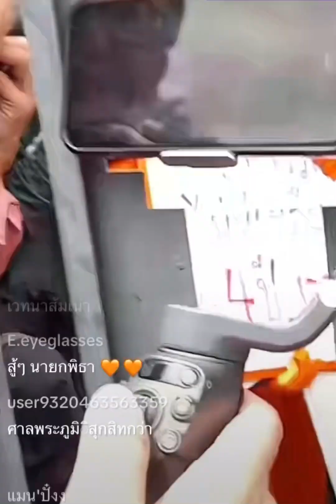คอมเม้นเดือด!หลังโดนตัดสิน